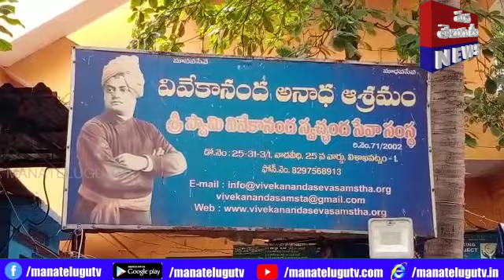జాతీయ జెండా రూపకర్త పింగళి వెంకయ్యకు భారతరత్న ఇస్తేనే ఆయన ఆత్మ శాంతిస్తుందని స్వామి వివేకానంద